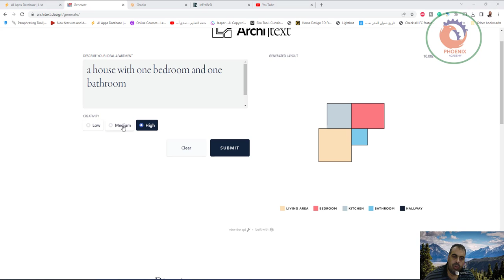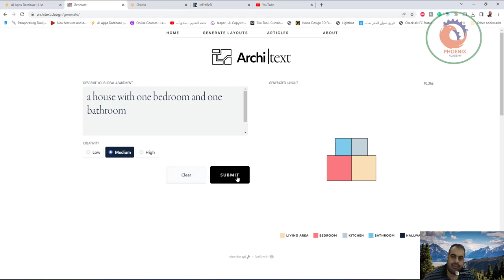التصاميم المعمارية من النظرية إلى الواقع باستخدام الكلمات فقط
❤️ روابط التواصل
✅ انستجرام